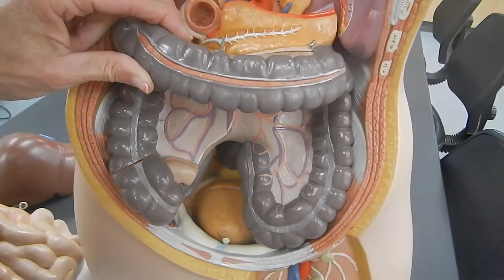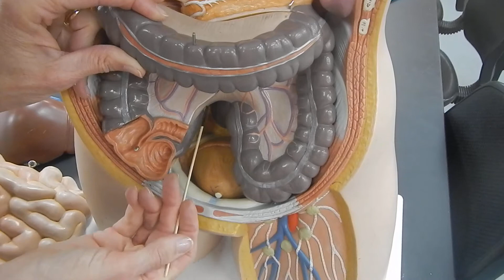Basic anatomy of the digestive system Part 2